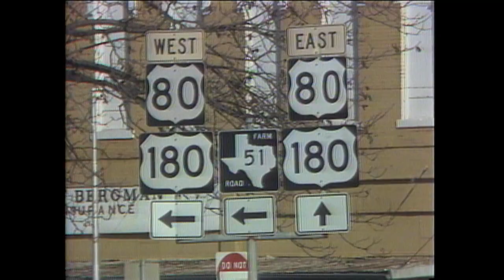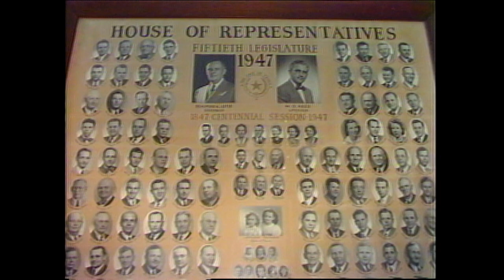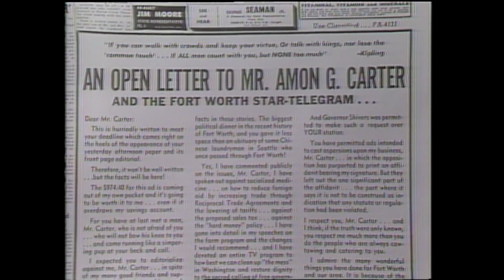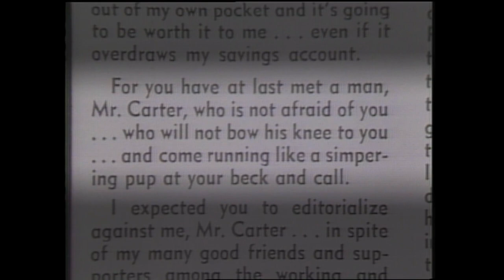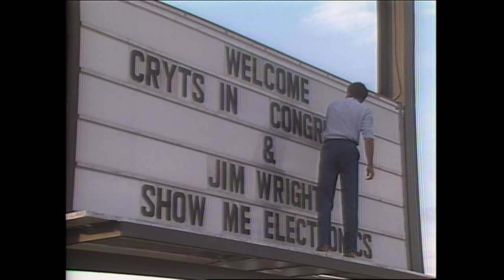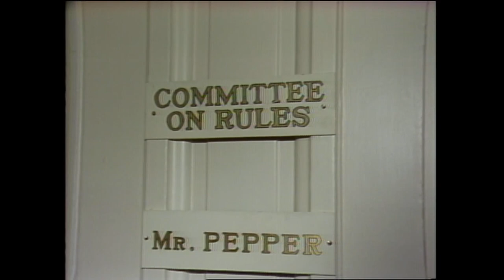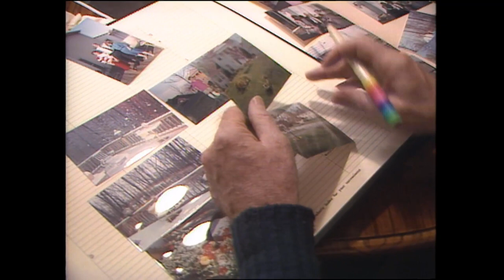The Speaker from Texas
KERA's 1987 documentary "The Speaker from Texas" traces former Speaker of the House Jim Wright's career.